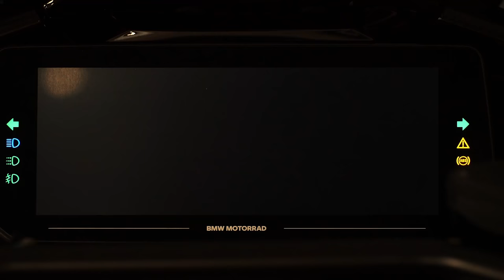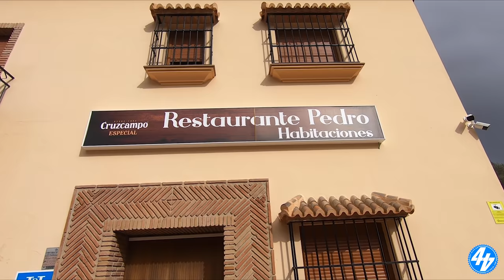The Bavarian Behemoth | BMW K 1600 GT + Bagger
What's the point of a 1600cc six-cylinder engine in a bike? Boothy straddles the big Bavarian beauty from BMW...